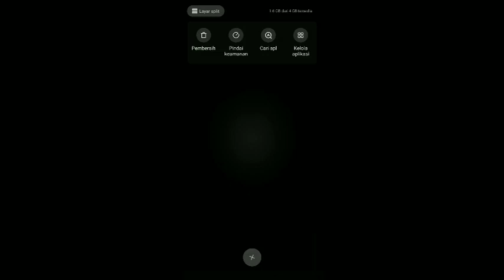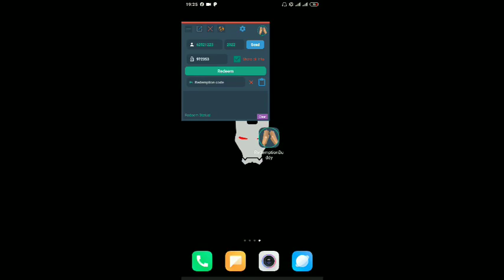FIX UNDEFINED!! KODE REDEEM MOBILE LEGENDS DARI FACEBOOK BERKESEMPATAN MENDAPATKAN SKIN EPIC !!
Okee temen temen Kembali Lagi Bersama Wahyu Nugraha

SUPPORT TOOLS:
• SOFTWARE       : KINEMASTER, PICSAY PRO, PIXELLAB,

Salam Gamers